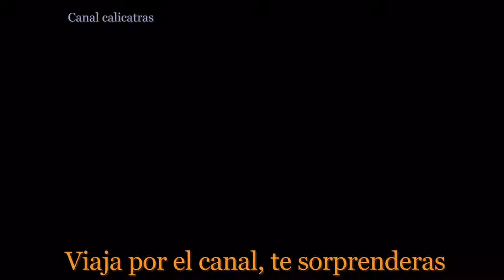El agua de coco y la coca cola.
El agua de coco y la coca cola. (lo mejor del video la mujer y el niño al vendedor le gusta mas la coca cola)